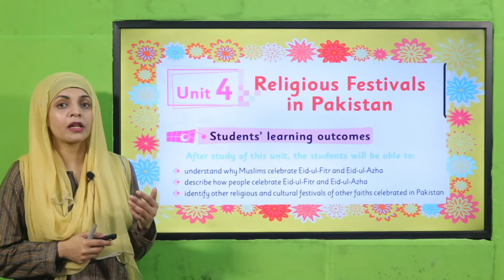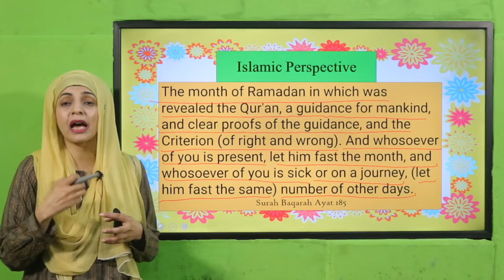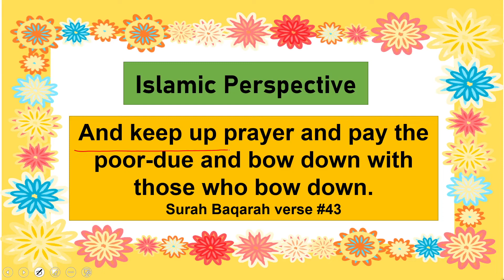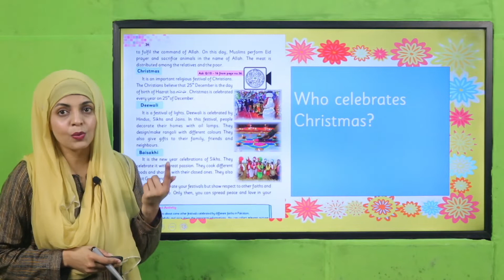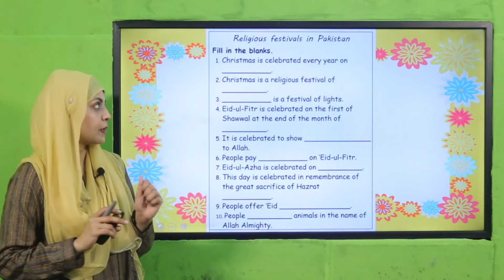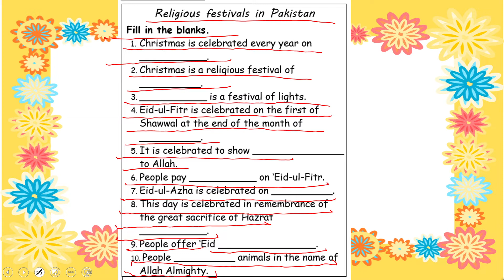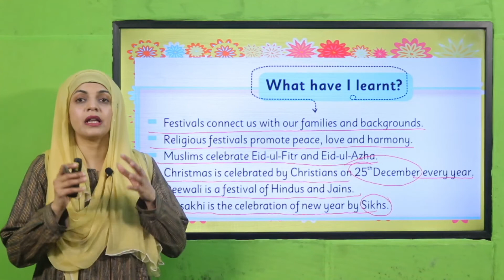GK Grade 2 Unit 4 Lecture 5 || SNC 2020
Complete review of unit 4.

1. PowerPoint Presentation

2. Lesson Plan

3. Worksheet/Activity